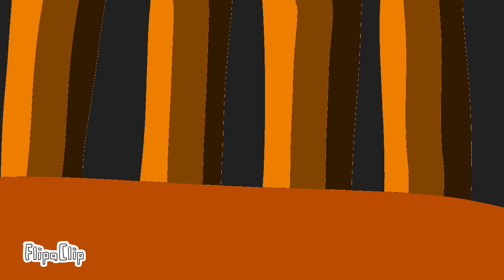epic fight #3: rexy and therizinosaurus vs alpha diablosaurus rex